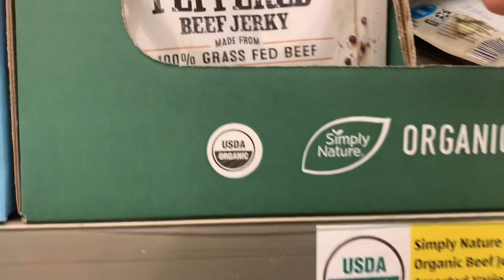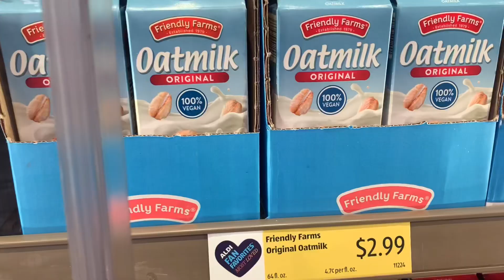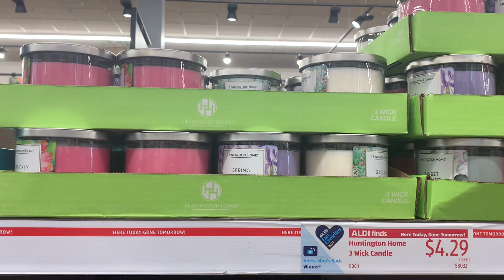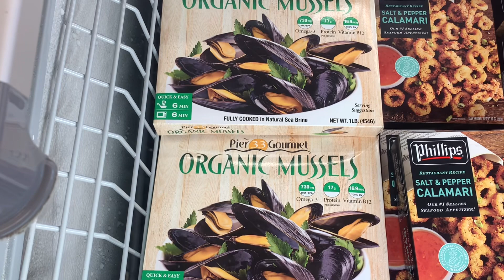마트 가기 무서운 요새 미국 물가!! 알디에서 알뜰하게!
집앞에 여러곳의 알디가 있어 향복합니다.
알디 제품은 싸구려라는 선입견을 버리세요!

좋은 물건 알뜰하게 구입하시고 ~ 돈도 절약하는
일석이조입니다 ㅎㅎ

고맙습니다!